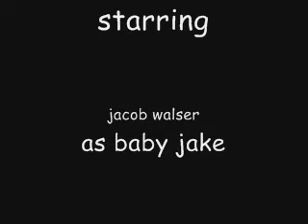Jake Walser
Jacob, Walser, roll over, binky